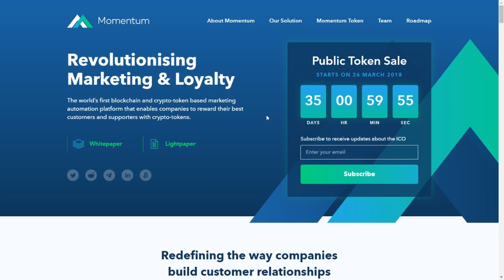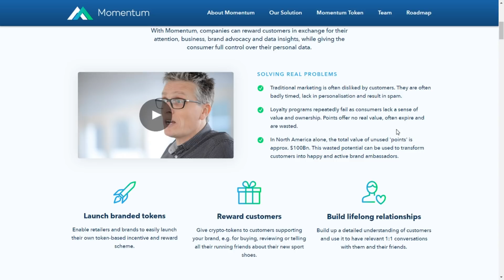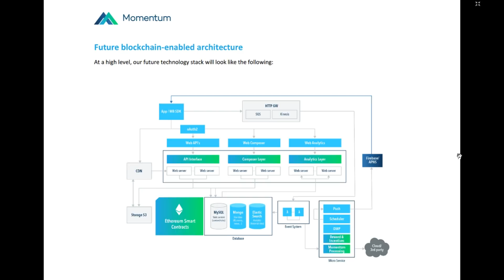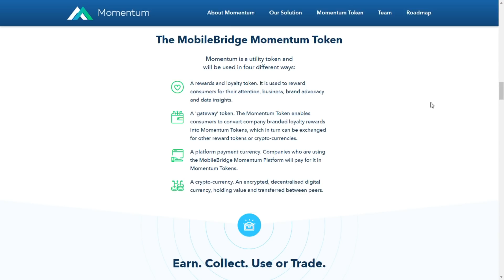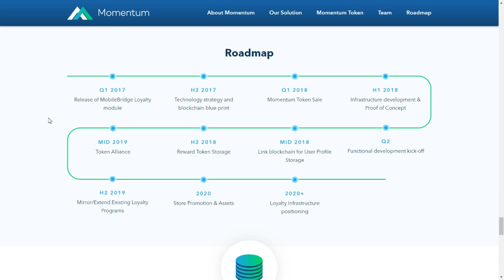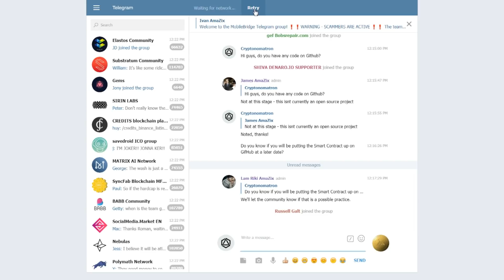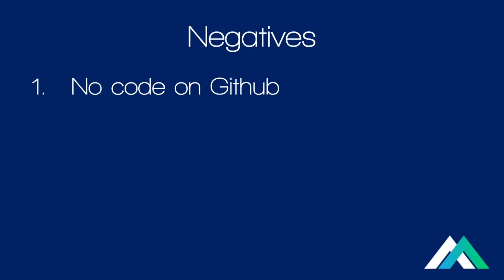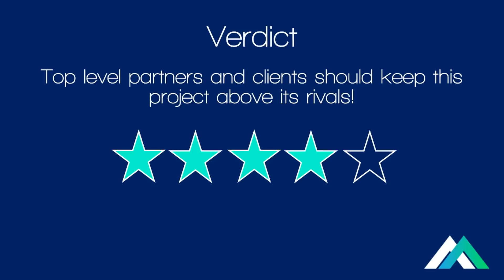MOBILEBRIDGE MOMENTUM ICO Review! Revolutionising Marketing & Loyalty!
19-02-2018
Think about a loyalty program that is tailored to market based on your behaviour, your location and your past preferences. This is what MobileBridge Momentum intend to use the blockchain to integrate with their existing software. With major clients already engaged with customers around the World thanks to MobileBridge, this could be a truly disruptive change in mobile marketing.
Find out if this is the last coupon-redeemed, over-ripe, squishy banana on the shelf or if this is a hard won, juicy pear, ripe and succulent, plucked straight from the bush, by watching my Momentum ICO review video!

0:10 Intro
1:01 Competition
3:05 Problems They Solve
6:34 Aims
8:28 Market
10:51 Blockchain
12:27 Tech
16:07 Token Use
17:37 Red Flags
18:20 ICO Details
20:27 Bounty
21:27 Roadmap
22:23 Team
25:24 Partners
27:15 Community
28:10 Verdict

Revolutionising Marketing & Loyalty.
The world’s first blockchain and crypto-token based marketing automation platform that enables companies to reward their best customers and supporters with crypto-tokens.

It's early days but we are going to announce some major partnerships and team members in due course!